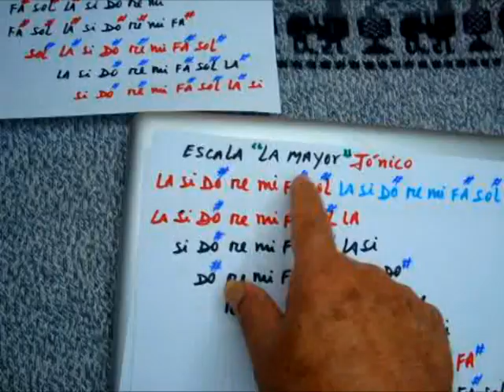Nro 2 .- *ESCALAS MODALES* - con sus respectivos 7 MODOS que nacen de una escala mayor JÓNICA - D.C.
Comparando la escala: SI Jónico - LA Jónico - SOL Jónico... Y el porque de sus sostenidos sobre sus escalas modales...